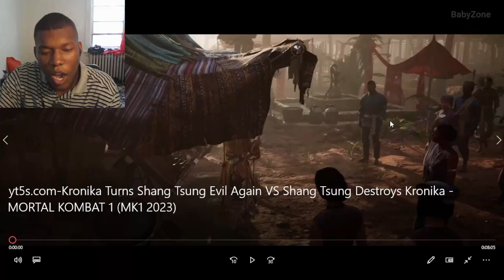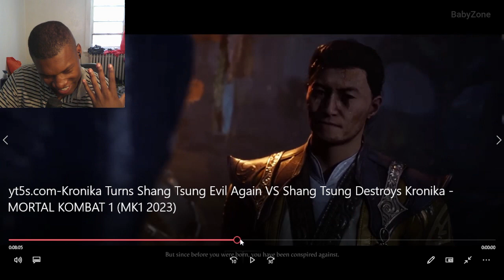Kronika Turns Shang Tsung Evil Again VS Shang Tsung Destroys Kronika - MORTAL KOMBAT 1 REACTION